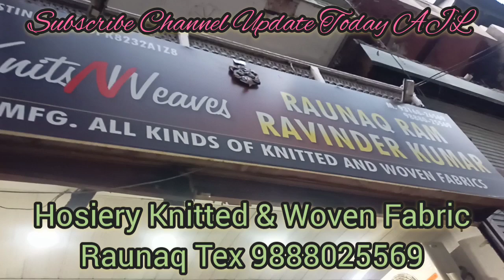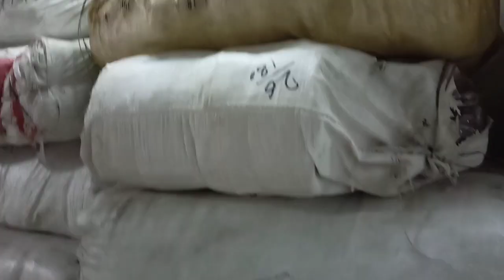LUDHIANA HOSIERY RAUNAQ TEX QUALITY WOOLEN ACRYLIC SUITS SHIRTING FABRICS PRODUCTS MANUFACTURER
LUDHIANA HOSIERY WOOLEN SUITS SHIRTING,  RAUNAQ TEX  PLAIN, CHECKS, LONING, MIXTURE, KURTA CLOTHES, MALERI GALI MARKET, CHAURA BAZAR, GHANTA GHAR, SHAWLS, BLANKETS, SCHOOL UNIFORMS

RAUNAQ TEX
MALERI STREET, CHAURA BAZAR,

We are preferred over our competitors due to the following reasons:* Exclusive house of Acrylic Fabric * High-quality products and ethical business policies.* Competitive price and timely delivery.* Assured delight & satisfied customers. * Wide distribution network and easy payment mode.

Searching Keywords for this Video:
Ludhiana wholesale market
Woolen Suits Shirting Clothes,
Winter Suits wholesale market Ludhiana,
Dal Bazaar Ludhiana
Purana Bazaar
Madhopuri market Ludhiana
Shirting wholesale market in Ludhiana
Winter clothes market
cheapest winter items
Accessories market Woolen
 Suits wholesale market in Ludhiana
Woolen Suits manufacturer in Ludhiana
Cheapest winter woolen Kurta market
Winter Acrylic Suits wholesale market in Ludhiana
Old City Ludhiana
Ludhiana Market
Muffler wholesale market
Wholesale market in Ludhiana
Ladies winter Suits Kurta wholesale market
Ludhiana kapda market
Ludhiana Gandhi Nagar Market
Woolan cut peace Gaushala
Velvet cut peace Gaushala
Ludhiana Ghanta Ghar
Ludhiana city.
VIDEO DECLAIMER
THIS VIDEO IS NON PROMOTIONAL ,THIS VIDEO IS CREATED ONLY TO PROVIDE EDUCATION INFORMATION , WE ARE JUST PROVIDING MARKET INFORMATION Update Today Live By Shripaul औरYOUTUBE किसी भी तरह से Paid Promotion नहीं करता | THIS CHHANEL IS NOT RESPONSIBLE FOR ANY PROFIT OR LOSS IN ANY KIND OF BUSINESS... ITS ALL DEPEND ON BUSINESS PLAN AND YOUR HARD WORK ...PLZ YOU MUST RESERCH INSPECT CHECKUP YOURSELF BEFORE START ANY TYPE OF BUSINESS or Purchasing. THIS VIDEO IS ONLY FOR EDUCATION PURPOSE
...INTERNATIONAL MARKET!!